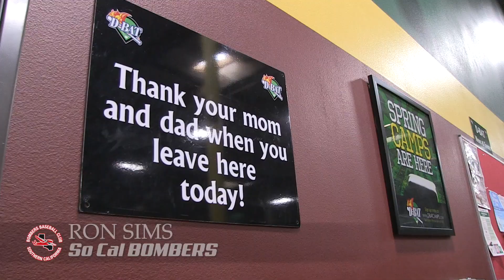Winter Baseball training with Blast Motion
Youth Baseball training with Blast Motion at D-Bat